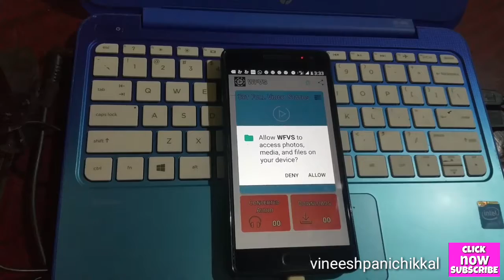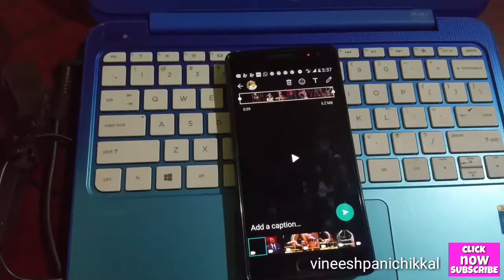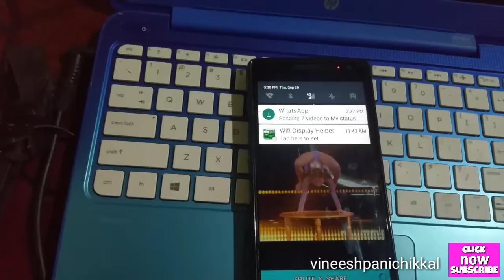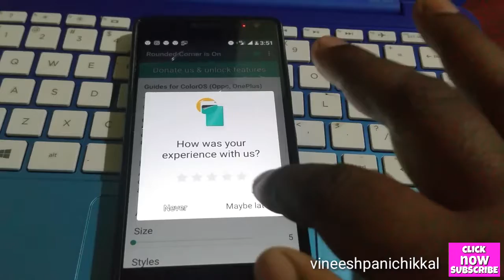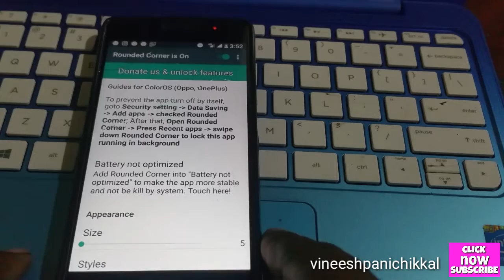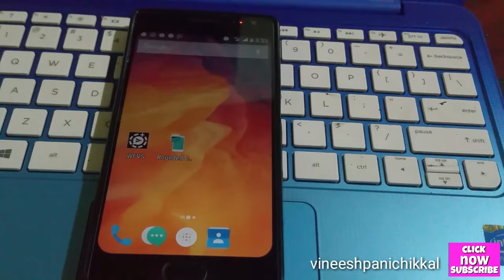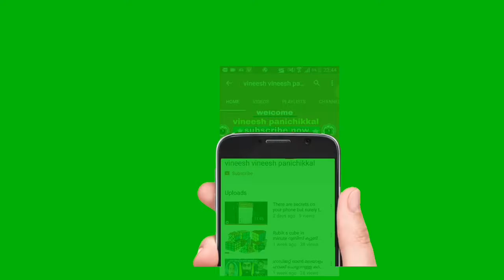Would Be The Longest Video Status in WATSAP